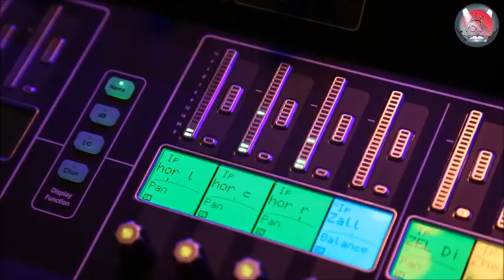III Международный фестиваль-конкурс «В ЛУЧАХ СОФИТОВ»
г.Санкт-Петербург Россия

с 29 марта по 01 апреля

Фестиваль-конкурс проводится при поддержке: ФГБОУ высшего образования «Санкт-Петербургский государственный институт культуры» (СПбГИК), Общероссийской танцевальной организации (ОРТО), Санкт-Петербургской Федерации современных и эстрадных танцев (СПбФСиЭТ), информационного издания «Музыкальный Клондайк» (г.Москва), Межотраслевого объединенного комитета по наградам, Государственного академического русского оркестра им.В.В.Андреева, кафедры ансамбля, инструментовки и дирижирования СПб Государственной Консерватории им.Н.А.Римского-Корсакова.

Номинации:хореография, вокал, цирк, театр мод